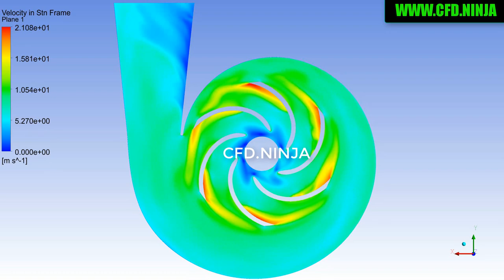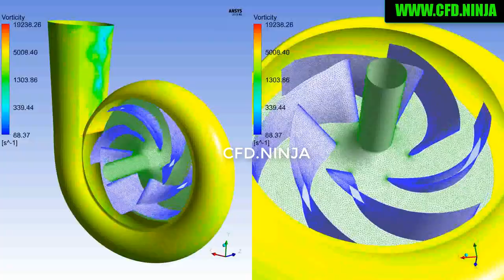🥇 ANSYS CFX - Centrifugal Pump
Computational Fluid Dynamics
ANSYS